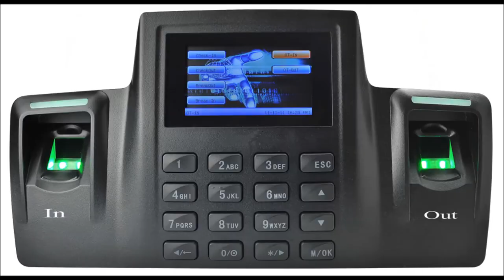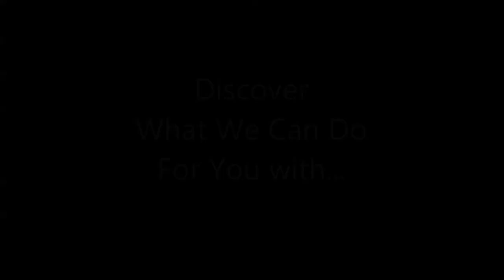Intellisec Corporate Video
All about Intellisec - who we are, what we do and the people who work for us.